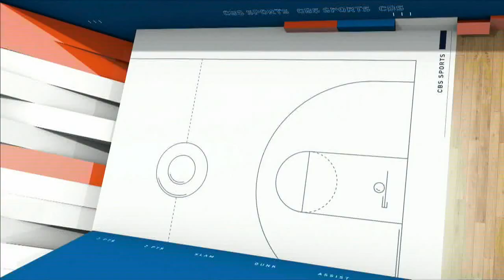Ohio State vs UCLA NCAA Basketball 2018 22 12 2018